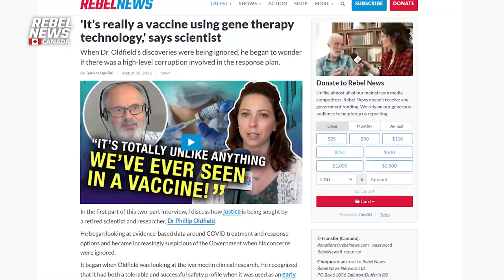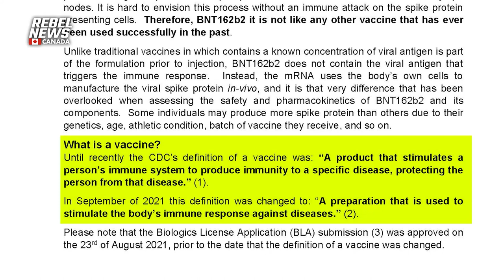TRAILER: Suspecting federal corruption, scientist seeks justice internationally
Scientist and researcher Dr. Phillip Oldfield questioned the government’s COVID-19 response and urged officials to launch an investigation. After his concerns fell on deaf ears, he decided to take his suspicions of high-level corruption to the International Criminal Court.